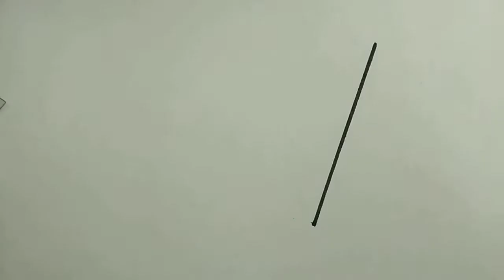How to Draw BOOYAH! Logo